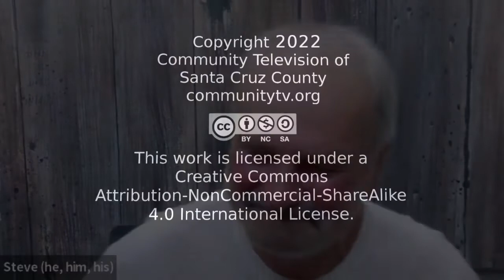Non Profit Spotlight - Hear See Play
Steve Anderson talks with host Steve Pleich about "Hear See Play" - hearseeplaynow.org